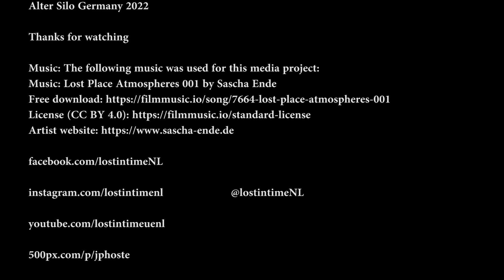Abandoned factory (Alter Silo) Germany Oct 2022 (urbex lost places industry Duitsland Deutschland)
A urban exploring video made with the DJI Pocket 2  form an abandoned  factory in Germany.